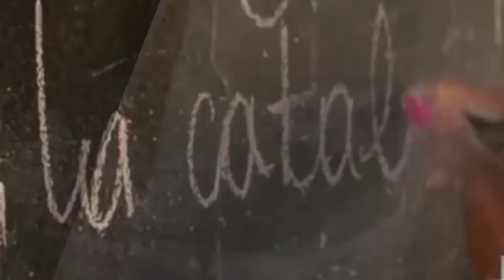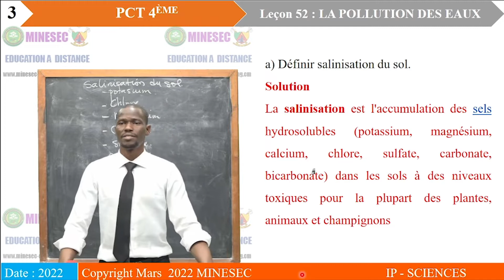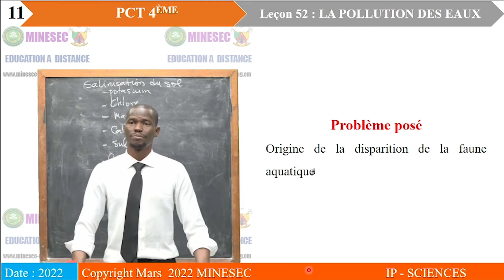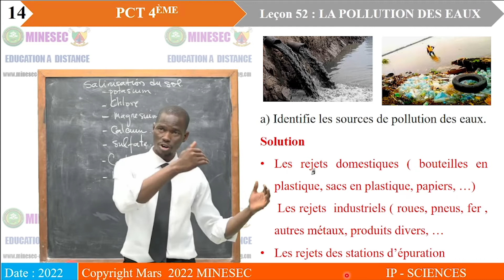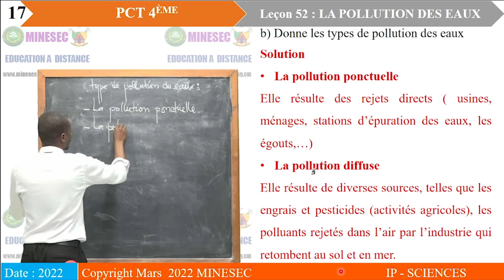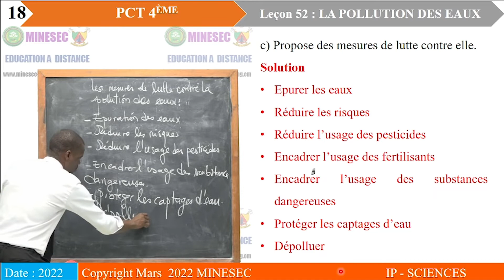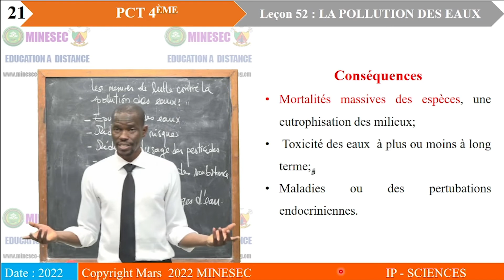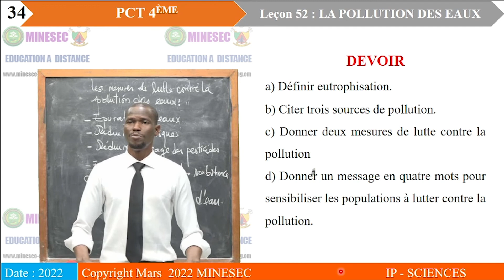IP-SC PCT 4ème Leçon 52 La pollution des eaux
PCT 4ème Leçon 52 La  pollution des eaux